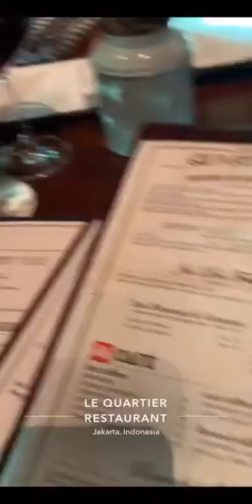Jakarta Trip with friends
Day 1 ( 11/02/2019) Wut Hmone